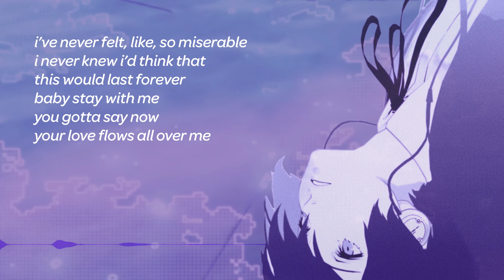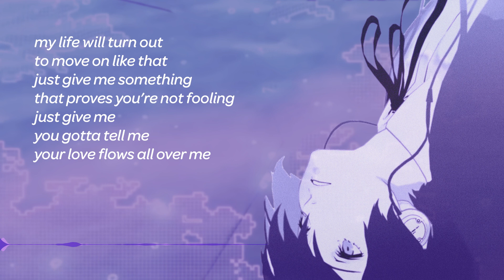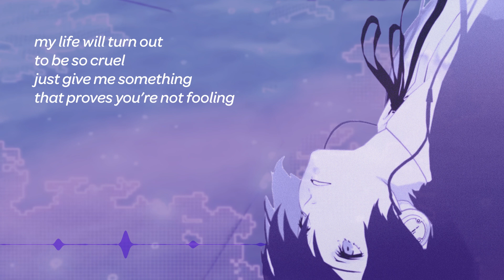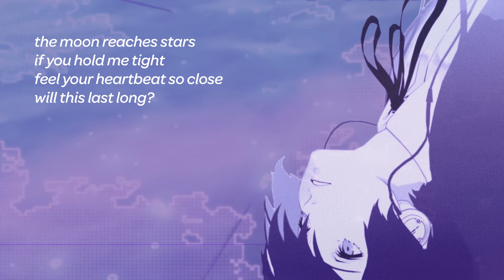When The Moon's Reaching Out Stars - Persona 3 Reload [Cover by Knox]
I'm back with my favorite remix from Persona 3 Reload! I've been playing this game since launch day and can't get enough of it. I'm actually a huge fan of drum n' bass, so I really enjoyed making this! All the music in P3R is fantastic and they made so many wonderful quality of life upgrades. If you're playing it, I hope you're loving it too! -Knox

Audio & Video: Knox

When the Moon Reaches for the Stars
When The Moon's Reaching Out Stars
Tatsumi Port Island
Makoto Yuki
Arisato Minato